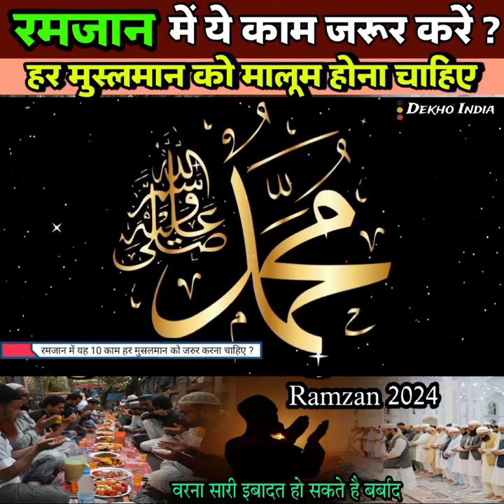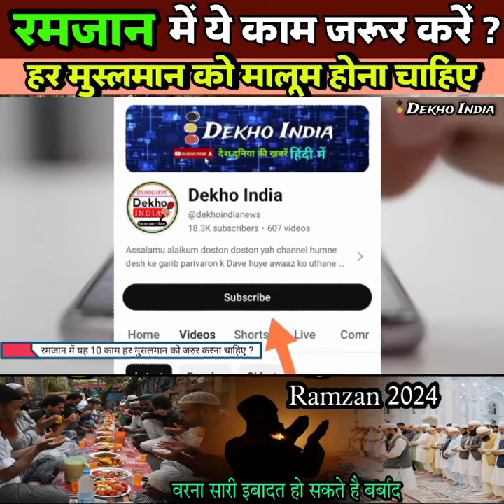रमज़ान में ये काम ज़रूर करें मुस्लमान को मालूम होना चाहिए? Do these things in Ramadan 2024 .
रमज़ान में ये काम ज़रूर करें

हर मुस्लमान को मालूम होना चाहिए? Do these things in Ramadan 2024 Every Muslim should know?